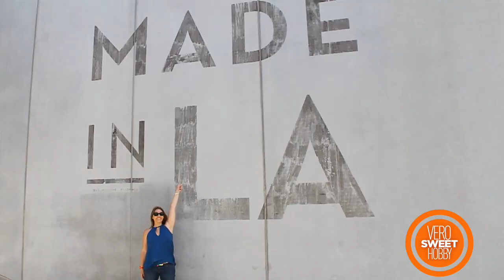3 recetas en 1 show: Pastel de Rosas de buttercream - Buttercream de fresas y gym en la cocina!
Aprende como hacer un pastel de flores de buttercream, hermoso y delicado! Aquí tienes los tiempos a donde verás las recetas ⬇️

1.50 Receta pastel de rosas de buttercream
6.55 receta crema de fresas para decorar pasteles
10.36 Gym

Receta de crema de mantequilla de fresas, rica, espectacular!
Como hacer crema de mantequilla. VeroSweetHobby buttercream.

Y por último como hacer gym en casa! Ejercicios en casa para bajar todos los postres que nos comimos!

Este es el primer show de repostería de VeroSweetHobby, puedes ver 24 episodios de este baking show en Tubi tv y en Canela TV.

Conoce a Vero Sweet Hobby y sigue sus recetas fáciles en